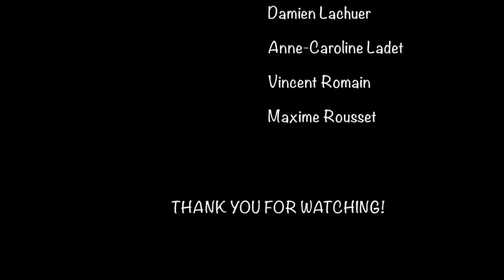Celti'Cimes 2017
Celti'Cimes, festival of Traditional Irish Music, Albiez-Montrond, France